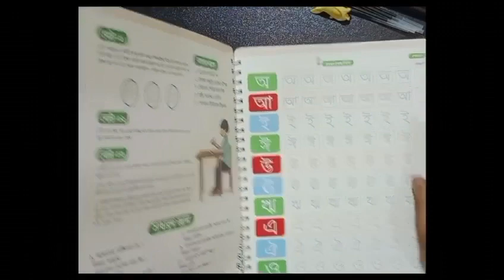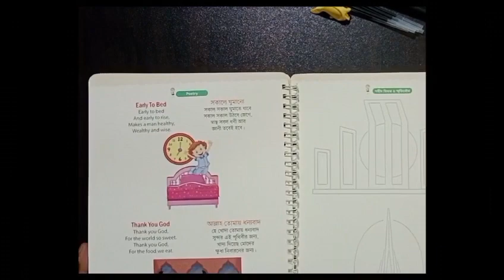All in One Magic Practice Book For Kids Handwriting -1 Pen, 5 sis and 1 gripper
এর বৈশিষ্টঃ
✅এটি একই সাথে বই এবং খাতা হিসেবে ব্যাবহার করা যাবে।
✅আপনার সোনামনির হাতের লিখা নিয়ে চিন্তা করার দিন শেষ।
✅আপনার সোনামনির হাতের লেখা শেখার জন্য এই বইটি বিশেষ ভাবে কাজ করবে।
✅এই খাতায় লিখার ৫-১০ মিনিট এর ভিতরে অটো মুছে যাবে।
✅বর্ণমালা ও ছবি গুলো খাঁজ কাটা রয়েছে যার ফলে শিশুদের লিখতে সুবিধা হয় এবং পাশাপাশি পড়তে ও পারবে।
✅এটি খুবই উন্নতমানের মোটা কাগজের এবং অনেক মজবুত যেটি সহজে নষ্ট হবে না।
✅কলমের সাথে একটি রাবার থাকবে যা ধরে বাবুরা খুব সহজে লিখতে পারবে
✅বার বার খাতা কিনার অপচয় থেকে রক্ষা পেতে পারেন।
✅এই বইটিতে রয়েছে(বাংলা, ইংরেজি, আরবি, ড্রইং, প্যাচানো হাতের লেখা, কবিতা, সাধারন জ্ঞান), 1 টি কলম, 5 টি শীস ও একটি গ্রিপার
পৃষ্ঠা সংখ্যা ৪৩ টি
✅শিশেুদের আকৃষ্ট করার জন্য রয়েছে বিভিন্ন ধরনের ছবি(ফল, ফুল, পশু, পাখি ইত্যাদি)
সরাসরি ফোনে অর্ডার করতে কল করুন:
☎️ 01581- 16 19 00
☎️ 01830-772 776